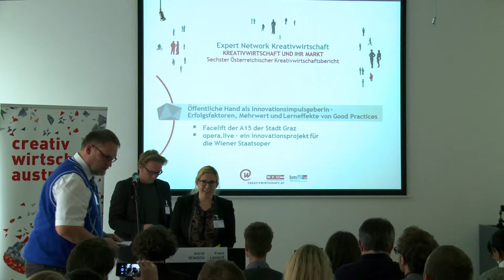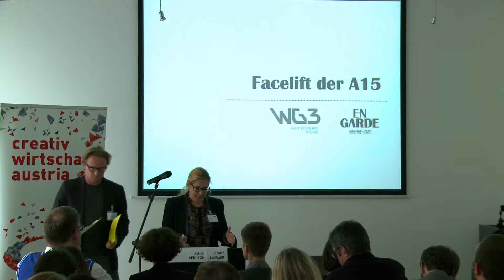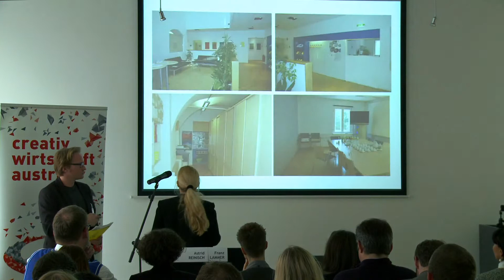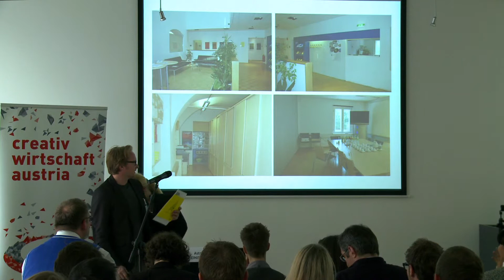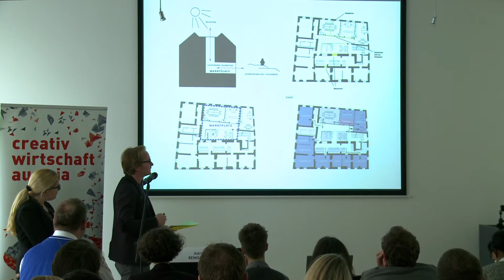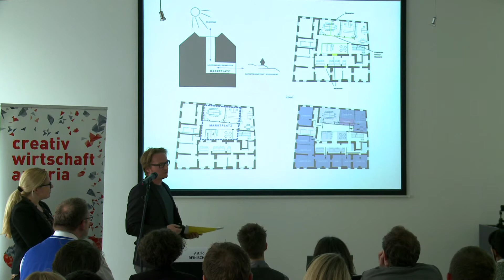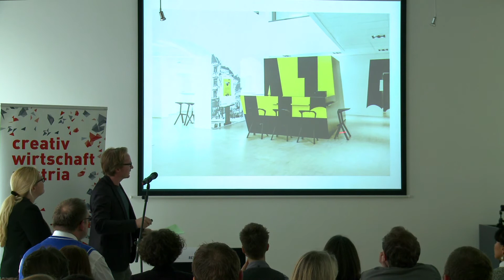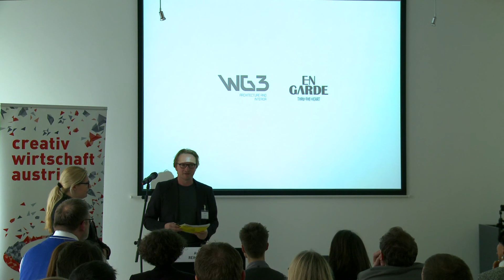Präsentation Sechster Kreativwirtschaftsbericht - Good Practice Beispiel Facelift der A15